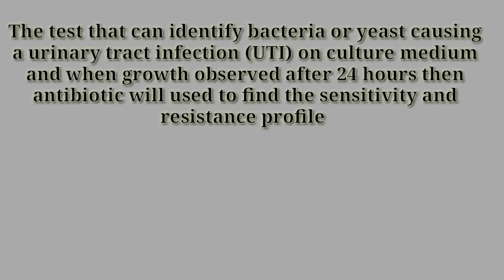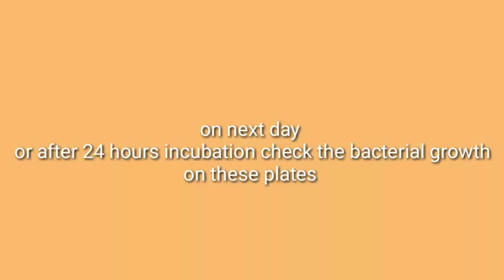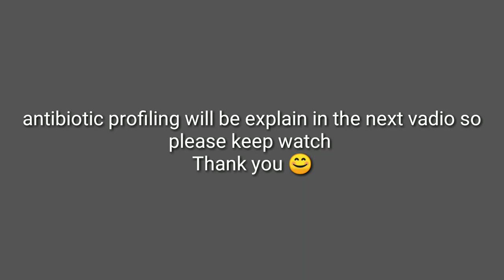Urine culture sensitivity (C/S) test: Procedure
in this video lecture we will explain the urine culture sensitivity test and procedure that how to perform urine C/S